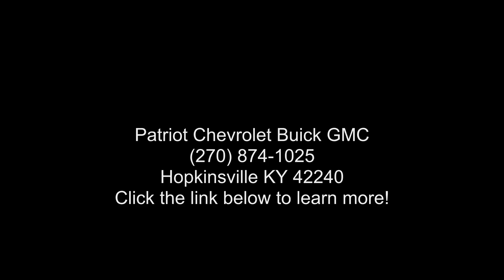2020 Hyundai Elantra SE - Patriot Chevrolet Buick GMC - H...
Certified 2020 Hyundai Elantra SE, portofino gray exterior, black interior, 4, 2.0l, automatic, 41,473 miles, Stock PH576166, VIN: 5NPD74LF2LH576166,